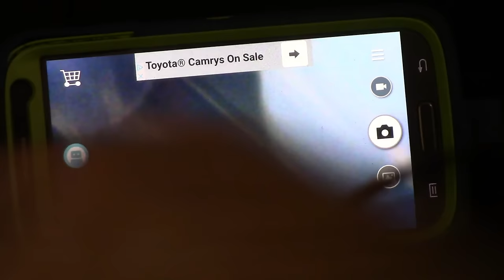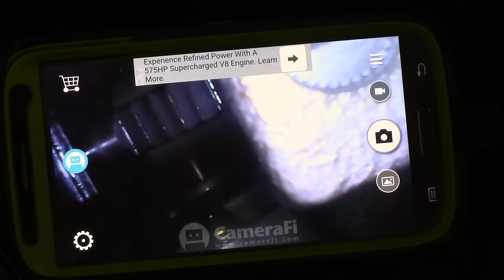2011 F-150 timing chain stretch/cab removal